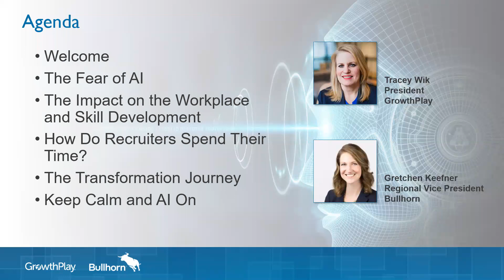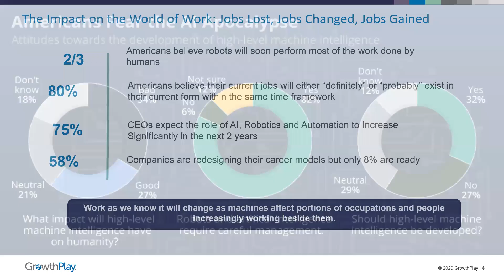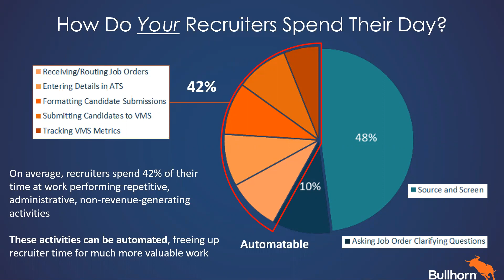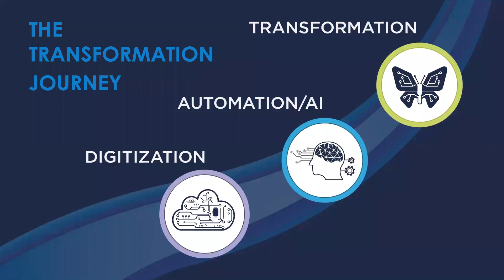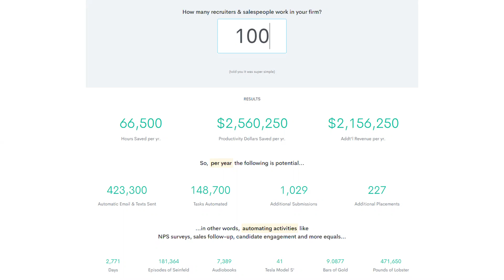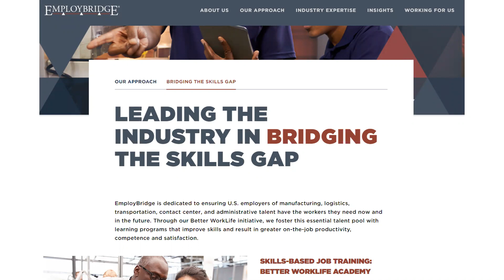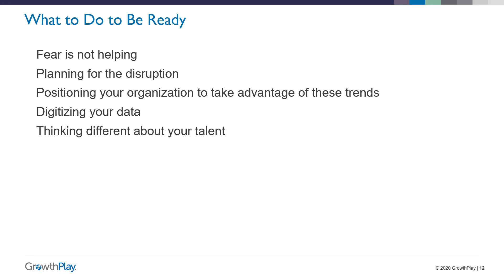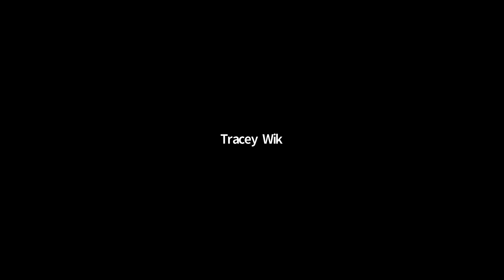Keep Calm and IA On (Part One) - 2.27.2020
The promise of Artificial Intelligence is to make us more human, not less. Yet, that message is getting lost in the hype about how robots are coming to take our jobs. Many people fear the power of AI, without really understanding how it works. This webinar debunks the myths surrounding AI and talks about how to position your company for the opportunity AI presents. AI can free your time to do more of what you love to do—serving your customers—and less of what you don’t love like mundane tasks. Don’t fear the future, stay calm and create it!